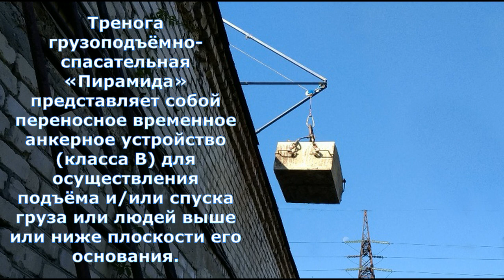Тренога грузоподъёмно-спасательная «Пирамида» от ТМ KROK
Описание: Тренога грузоподъёмно-спасательная «Пирамида» - представляет собой переносное временное анкерное устройство (класса В) для осуществления подъёма и/или спуска груза или людей выше или ниже плоскости его основания.
Тренога «Пирамида» универсальна: одинаково хорошо подходит для работ:
• в  вертикальной оси симметрии контура основания треноги (в канализационных колодцах водоканала, кабельных колодцах телефонных и электрических сетей, на элеваторах и силосных башнях);
• вне контура основания треноги, когда при подъёме-спуске груза «вылет» грузоподъёмной стрелы треноги не пересекает контур основания треноги (работ с мостов и виадуков, с края обрывов, провалов и тому подобных местах).
• когда груз обязательно должен быть поднят и перемещён на рабочую плоскость основания треноги.
Анкерная точка крепления на треноге «Пирамида» находится в двух вершинах пирамиды. А на ноге треноги находится место закрепления подъёмной лебёдки с грузоподъёмностью в 350 кг. Сам тетраэдр качается на двух маятниковых опорах, а для создания упора от сдвига конструкции и защиты от опрокидывания служит противовес. В качестве противовеса используются либо поддон специальной конструкции под подручный строительный наполнитель, песок или стройматериалы. Либо специальная рамка для наезда колеса автомобиля, над которым установлен двигатель авто.